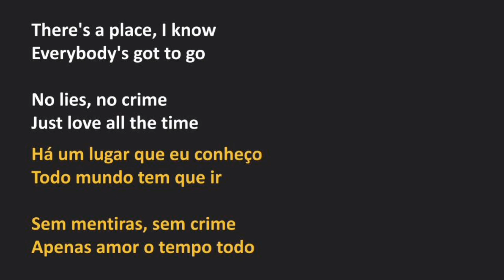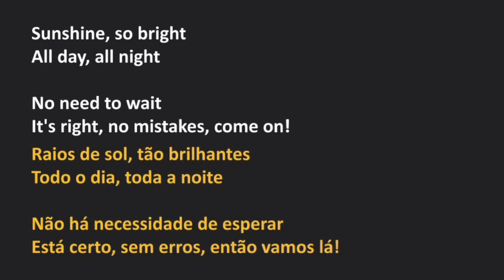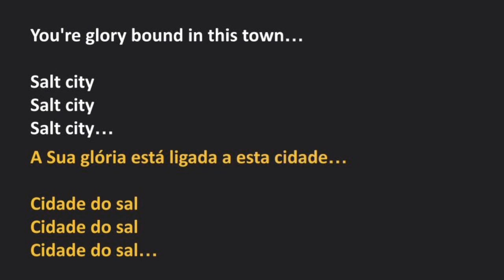Whitecross - Salt City (legendado)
Abençoe nosso ministério/ Bless our ministry

Unveiled é o sexto álbum da banda de metal cristã Whitecross, lançado em 1994.
Atingiu o nº 18 na tabela Top Contemporary Christian Albums da Billboard.
O álbum foi produzido por Jimmie Lee Sloas.

A canção, "Come Unto the Light", ganhou um Dove Award for Hard Music Song of the Year no 25th GMA Dove Awards em 1994.

Revelado foi reeditado em 2005 pela Retroactive Records, apresentando versões demo de duas canções do álbum de estreia, Whitecross .

Listagem de faixas

"Frank" [intro]
"If You Believe"
"Home in Heaven"
"Good Bye Cruel World"
"Angel's Disguise"
"I Keep Prayin"
"Come Unto the Light"
"Groove" [instrumental]
"King of Angels"
"Salt City"

Band members

Scott Wenzel - Vocals
Barry Graul - Guitars
Tracy Ferrie - Bass
Mike Feighan - Drums

Unveiled is the sixth album by Christian metal band Whitecross, released in 1994.
It reached No. 18 on Billboard's Top Contemporary Christian Albums chart.
The album was produced by Jimmie Lee Sloas.

The song, "Come Unto the Light", won a Dove Award for Hard Music Song of the Year at the 25th GMA Dove Awards in 1994.

Unveiled was re-issued in 2005 by Retroactive Records, featuring demo versions of two songs from the debut album, Whitecross .

Track listing

"Frank" [intro]
"If You Believe"
"Home in Heaven"
"Angel's Disguise"
"I Keep Prayin"
"Groove" [instrumental]
"King of Angels"
"Salt City"

Band members

Scott Wenzel - Vocals
Barry Graul - Guitars
Tracy Ferrie - Bass
Mike Feighan - Drums